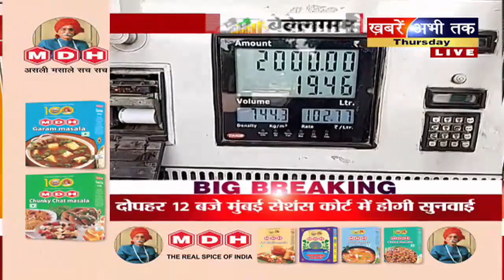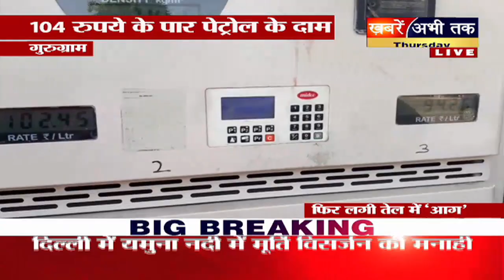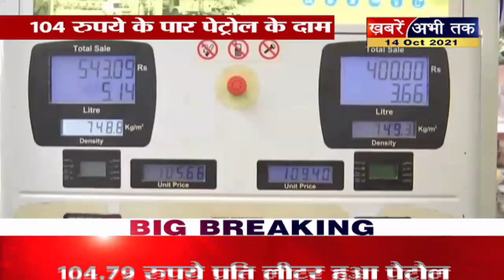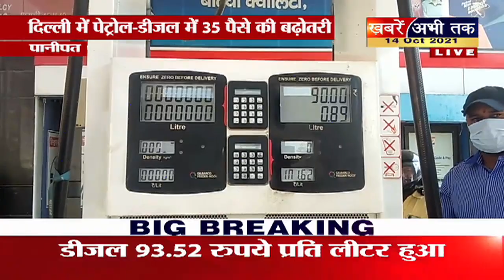आम आदमी पर महंगाई की मार, लगातार बढ़ रहे पेट्रोल-डीजल के दाम| Khabrain Abhi Tak